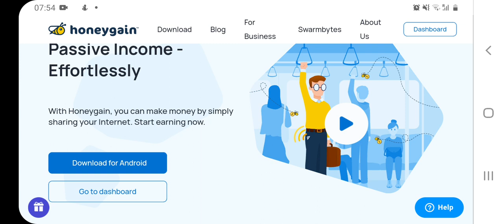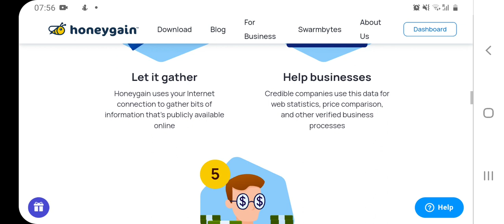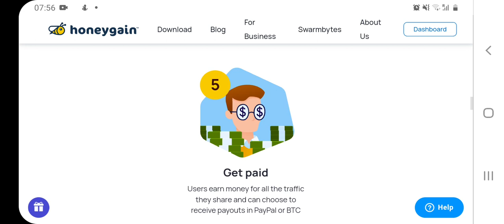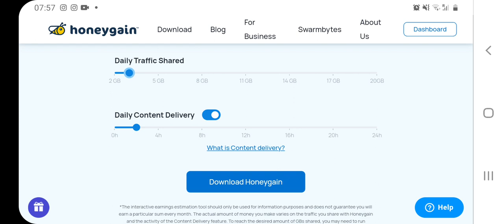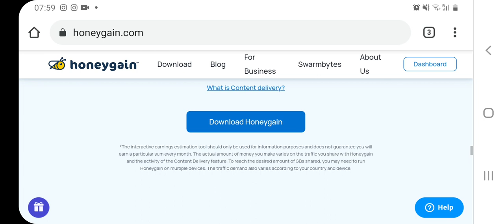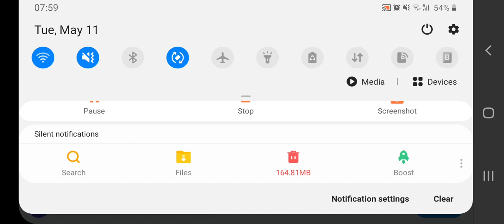Cum să faci bani pe telefon fara experiență